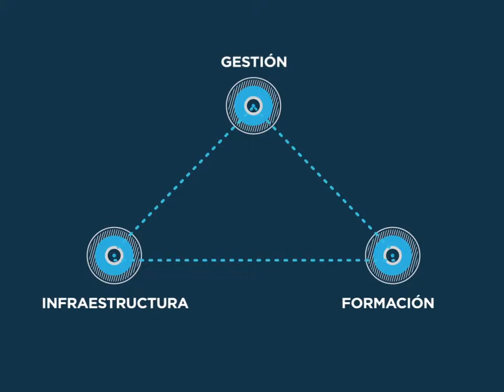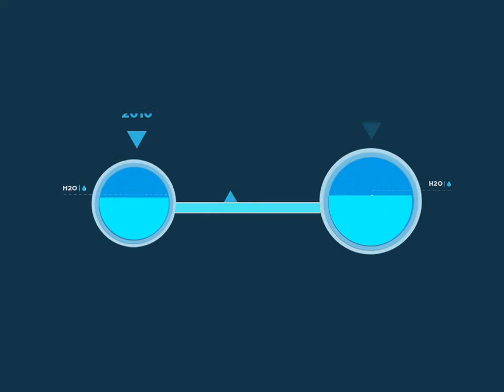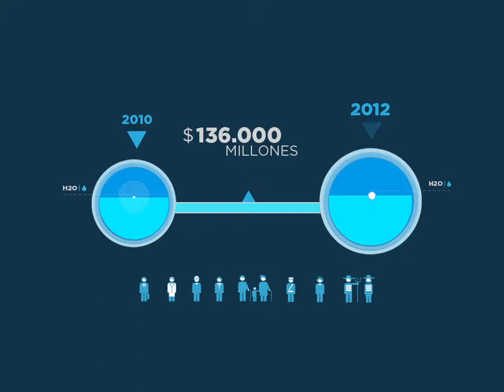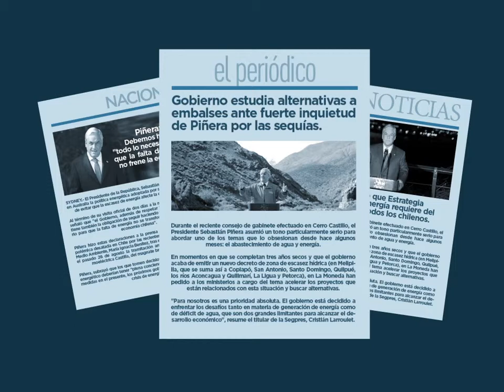Master Cumbre Hidrica 2012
Video Inauguracion Master Cumbre Hidrica 2012